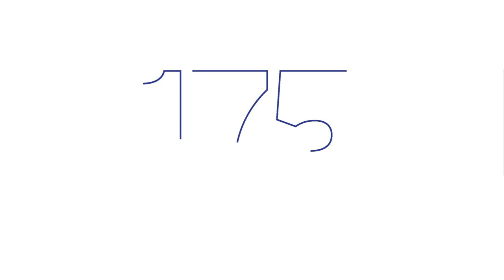The First Generation - a Middle School Play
Written by Lizzy Cooper ’63 Lowrey and her students in 1991 to honor Punahou’s 150th anniversary, this play picks up the story of Punahou’s first year after the Founders Play ends. It is based on original journals and newspaper articles written by the first Punahou students.

Current Junior School drama teacher Heather Taylor ’92 revived the play to celebrate the School’s 175th anniversary. The play was performed for students, faculty and staff in Thurston Memorial Chapel in March 2016.

The play begins with the very first day of school: July 11, 1842. Junior School students reenacted scenes of students traveling to campus in wagons, working in the School’s gardens and studying constellations.

The play also introduced students to several individuals who played a vital role in the founding and establishing of Punahou.